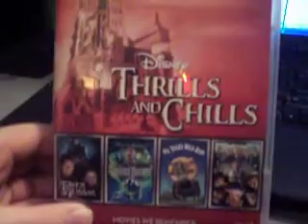My Disney Movie Collection - Mr Toad's Wild Ride